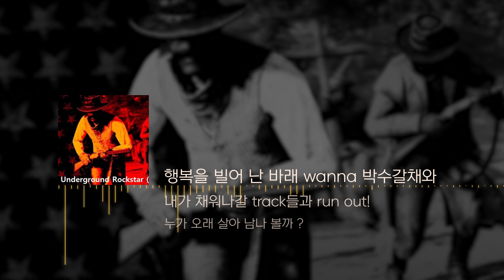Gwangil Jo(조광일) - Underground Rockstar (Feat.Walo) [Lyrics]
\Gwangil Jo\
\made by\
KGowl(부엉시)